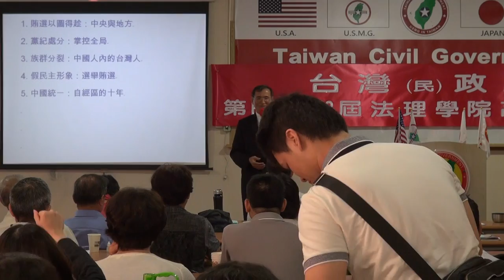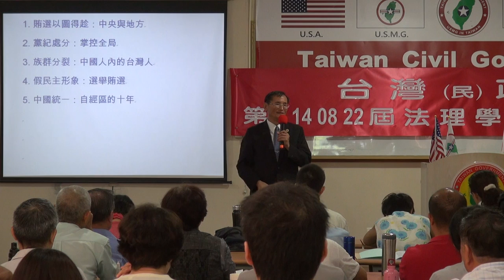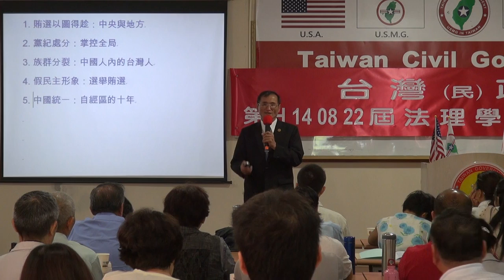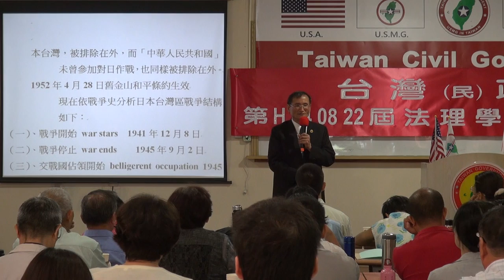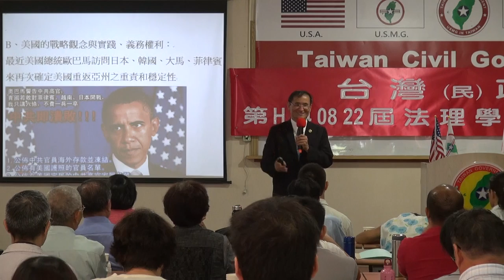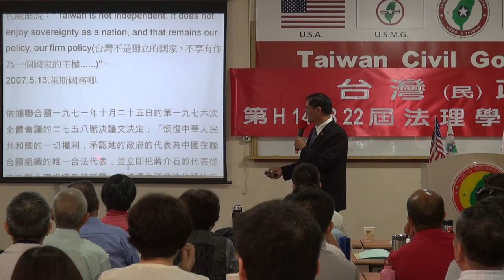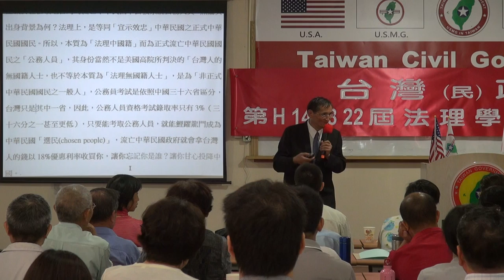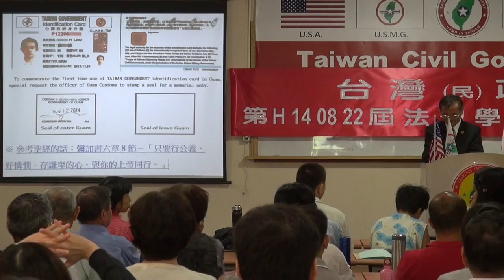140823-3b-流亡政權的肥咖-Yabu Syat-台灣(民)政府第H140822屆高級行政參議班